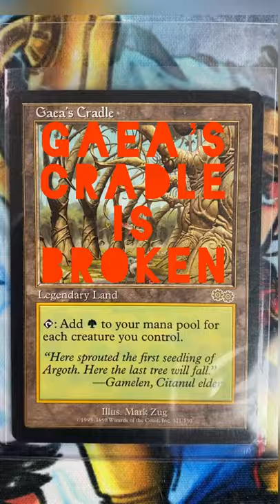Is Gaea's Cradle Even Worth It? [15-Second Finance] Magic: the Gathering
In this video of Jake and Joel are Magic, Jake goes over Gaea's Cradle, perhaps the most broken Magic: the Gathering card ever printed in history... allegedly. People always complain about this card, and in this brief review, we are going to cover why. Should you buy a Gaea's Cradle in 2021? Is it worth it to pick up this Reserved List staple? As always, thank you for spending your time with us.

gaea's cradle is broken,is gaea's cradle worth it,should I buy gaea's cradle in 2021,gaea's cradle price 2021,gaea's cradle,magic the gathering gaea's cradle,mtg gaea's cradle,magic gaea's cradle,reserved list 2021